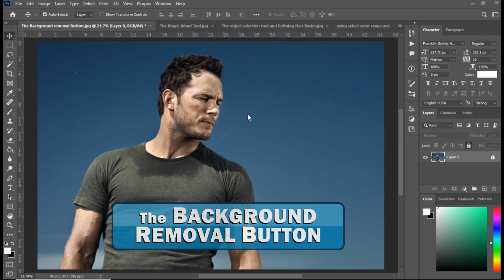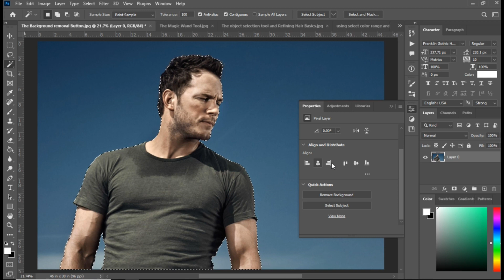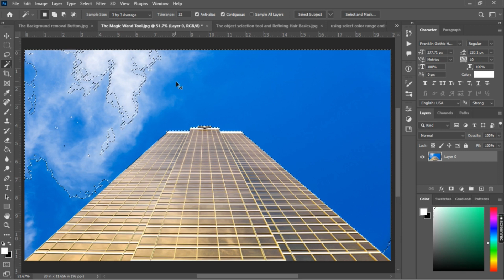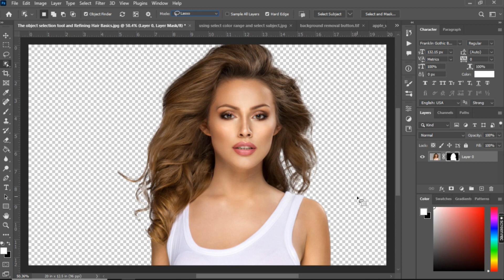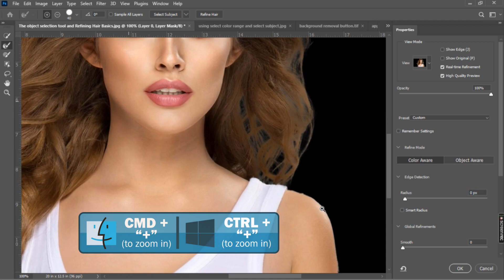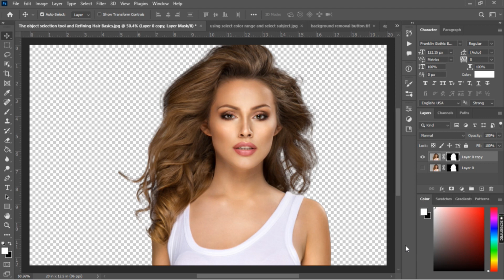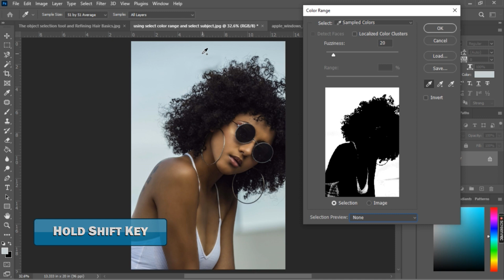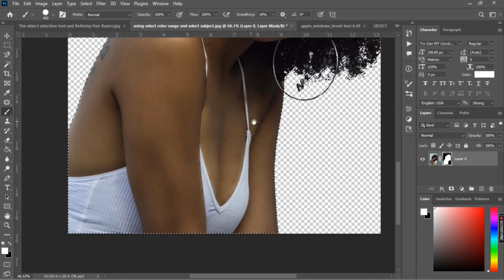“Apat na madaling paraan para alisin ang background gamit ang Photoshop para sa mga baguhan"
Sa Photoshop tutorial na ito, matututo ka ng ilang madaling paraan upang mag-cut out ng mga image na angkop para sa mga baguhan na mag-alis ng mga background kahit na may kaunti o wala pang karanasan sa programa.
Ang mga technique sa pag-alis ng background na ito ay mabilis at walang kahirap-hirap gawin upang maaari kang magpatuloy at lumikha ng isang transparent na background nang madali. Kapag nagawa mo na ang iyong transparent na background, i-export lang sa PNG para i-save ang iyong transparency para sa mga project sa hinaharap! Sana mag enjoy kayo mga ka-OC :)

Timestamps
00:00 Intro
00:12 Overview
00:36 The Background Removal Button
02:54 The Magic Wand Tool
06:26 The Object Selection Tool
08:48 The Refining Hair Basics
13:31 Using Select Color Range & Select Subject